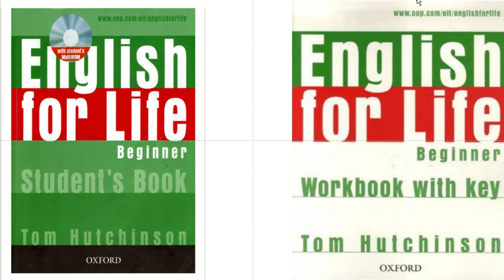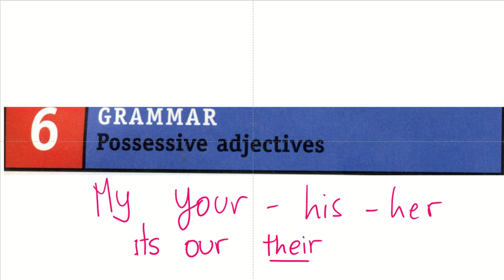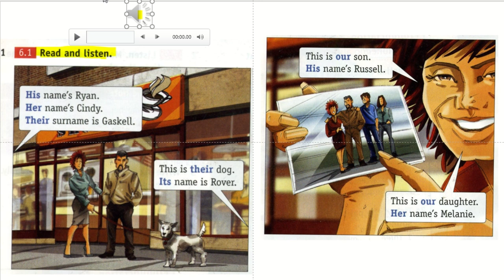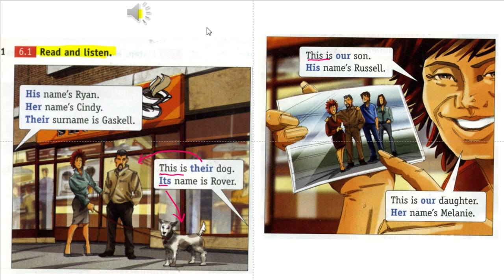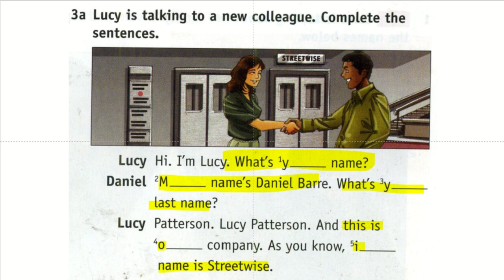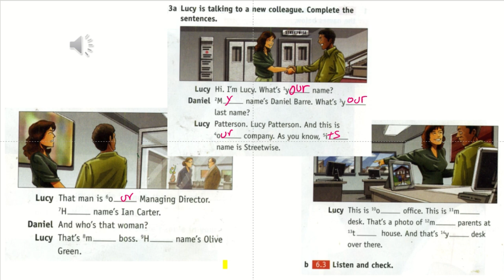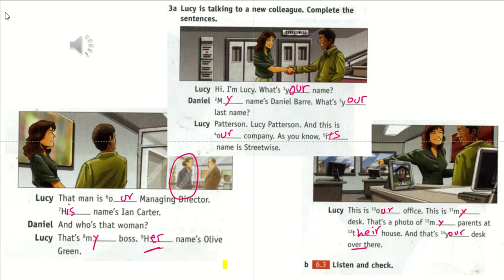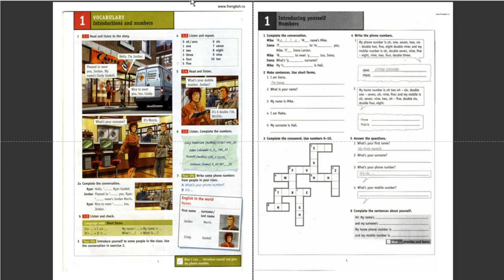Possessive Adjectives | Lesson 06 | English For life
High School Refresh:
Un curso de inglés hecho sencillo. Este curso de inglés está diseñado para el autoestudio, ofreciendo una práctica independiente que permite a los estudiantes aprender a su propio ritmo. Cada lección está estructurada para ser autodidacta, proporcionando materiales educativos claros y concisos que facilitan el aprendizaje autónomo.

El curso incluye lecciones interactivas y visuales, enfocándose en habilidades lingüísticas esenciales como gramática y vocabulario. Los estudiantes pueden acceder a ejercicios prácticos y secciones de revisión que aseguran una comprensión sólida y continua del idioma.

Este programa de autoaprendizaje está compuesto por 80 páginas de práctica, cada una dedicada a una lección específica. Además, el curso ofrece una guía completa y recursos adicionales para el autoestudio, permitiendo una experiencia de aprendizaje personalizada y efectiva.

Ideal para aquellos que buscan aprender inglés de manera flexible, este curso proporciona todas las herramientas necesarias para el éxito en la adquisición del idioma.

Características clave:

Simplemente perfecto: Cada lección es una página, sin necesidad de preparación previa. Solo tienes que 'tomar y aprender'.

Puntos de lenguaje en fragmentos cortos: 80 lecciones cubren vocabulario, gramática, habilidades o lenguaje funcional, cada una con una lección interactiva en el MultiROM.

Presentación visual: Diálogos, historias y vocabulario estilo diccionario visual facilitan la comprensión y memorización del nuevo idioma.

Enfoque en la vida real: Lecciones de 'Inglés para la vida cotidiana', características culturales 'English in the World' y oportunidades de personalización en cada lección.

Historia 'That's life': Episodios regulares que revisan el lenguaje en un contexto de la vida real.
Todo en un solo lugar para el profesor: Libro del profesor con guía de lecciones, una actividad fotocopiable adicional por lección y un CD de pruebas personalizables.

80 páginas de práctica para autoestudio. Una página por lección. Secciones de revisión a lo largo.

Adquiera las lecciones explicativas libres y abiertas al público a cambio de que usted nos comparta.